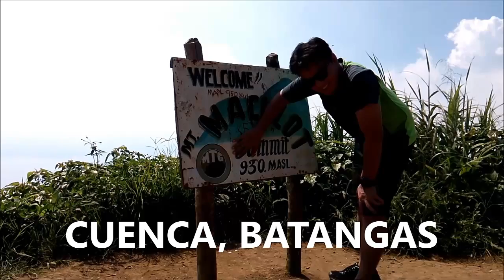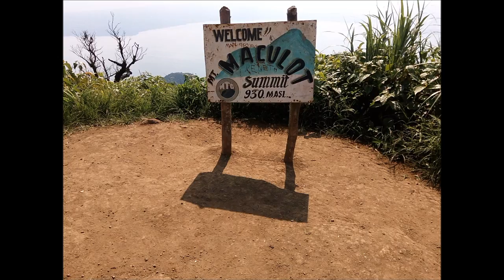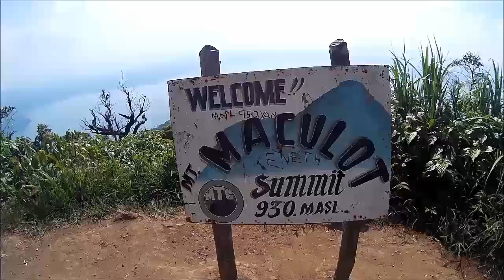Mt. Maculot 2017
Cuenca, Batangas